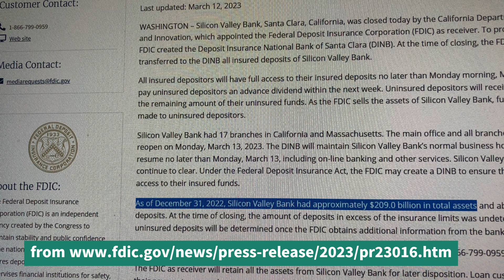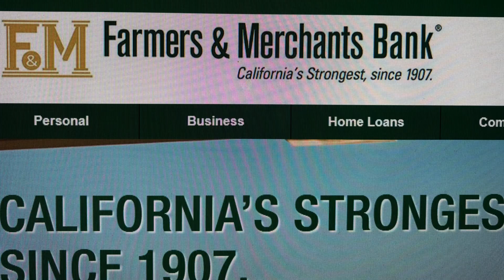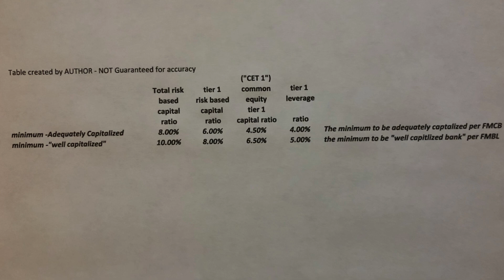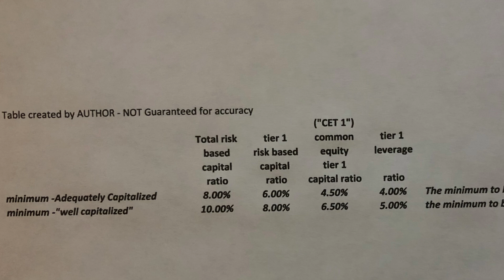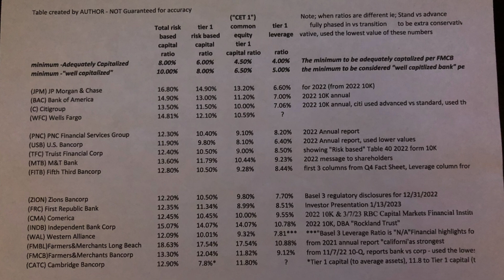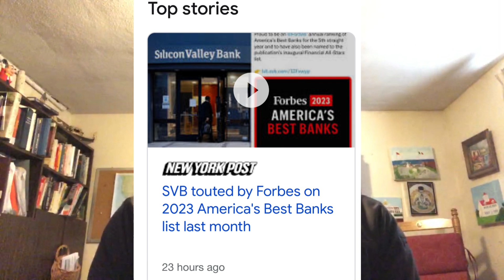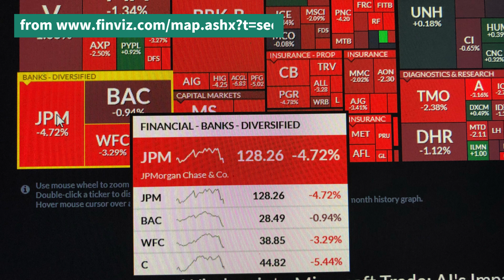The Truth about Bank Crisis 2023 Buy or Bail? episode 16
Bank Crisis 2023 - looking at the bank collapse of Silicon Valley Bank, Signature Bank, Silvergate Bank. Trying to compare banks to separate weak banks from strong banks, looking at Bank stocks  of FRC First Republic Bank ZION Zion Bancorp, CMA Comerica, WAL Western Alliance PNC PNC Financial Services, TFC Truist, USB US Bancorp , MTB M&T Bank, INDB Independent Bank Corp, FITB Fifth Third Bancorp, Farmers and merchants, JPM JP Morgan  Chase, BAC Bank of America, C Citigroup, WFC Wells Fargo, looking at Basel 3 ratios to try to weed out weak banks: Total Risk Based capital ratio, Tier 1 risk based capital , CET1 Common equity tier 1 capital. Tier 1 Leverage ratio . Bargains to buy in Bank stocks after Regional Banks stocks tumble or Bail Out of Bank stocks? panic and bank runs collapse SVB more to come or just a short term bank panic?